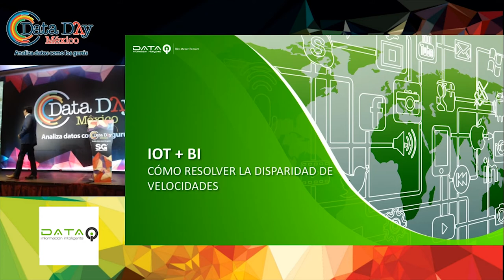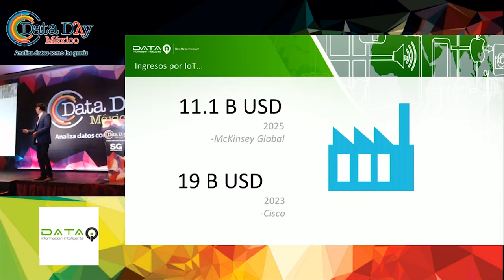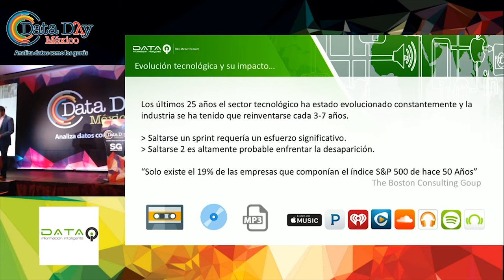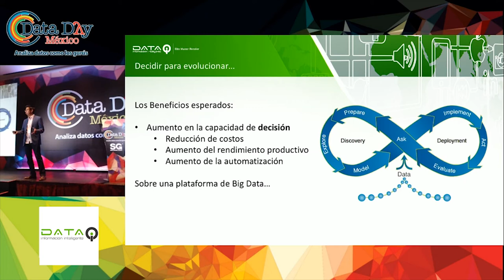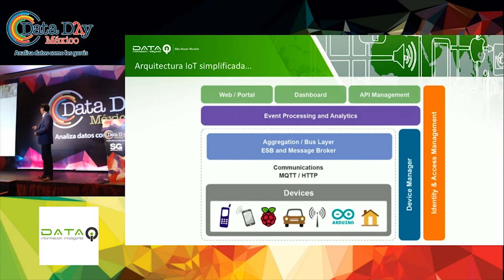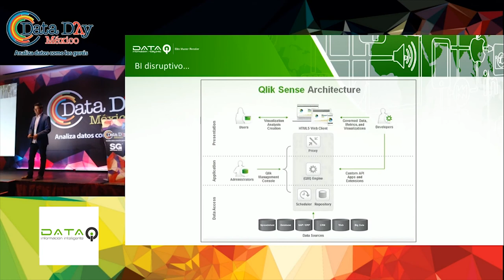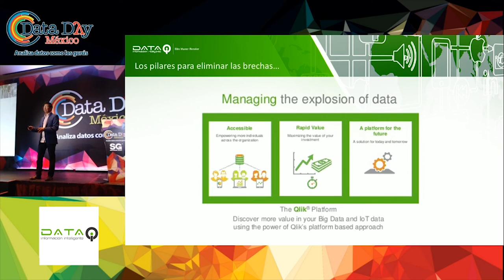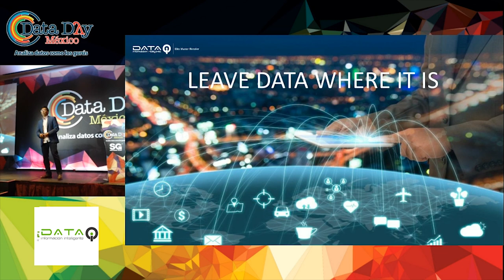Miguel Flores: IoT + BI Cómo resolver la disparidad de velocidad | Data Day 2018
El Internet de las cosas (IoT) se está convirtiendo en la “navaja suiza de la industria minorista”, con cientos de posibles casos de uso diferentes. De acuerdo con Gene Wojciechowskiantiguo CIO de Walmart.com, “La tecnología IoT no solo permitirá una mejor visibilidad, sino que también puede ayudar en la prevención de pérdidas y medir el impacto de los factores ambientales, como el calor, en los bienes en movimiento. a través de la cadena de suministro”. El elemento común en todos los casos de uso para IoT son los datos, que se generan a gran volumen y con gran velocidad.